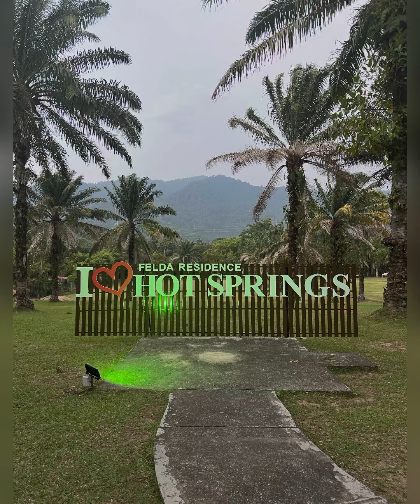Ipoh Staycation Trip with LMK 2022